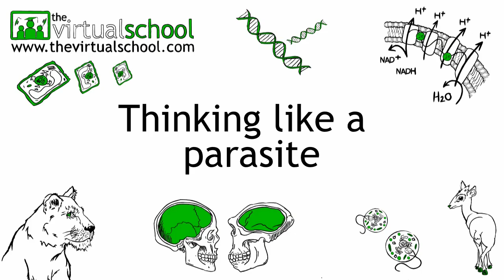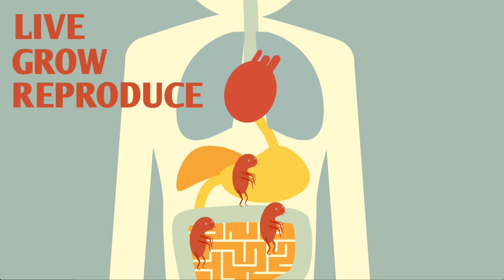Thinking like a parasite | Ecology & Environment | Biology | FuseSchool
Ever thought about how the world looks out of a parasite's perspective? This fun video takes you on that journey!